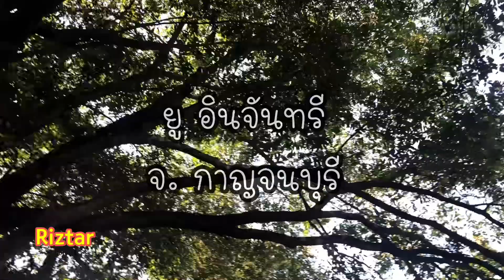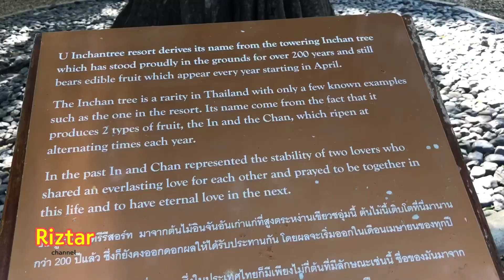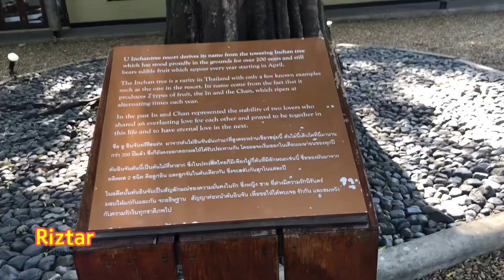Riztar Channel Ep:69 รีวิว โรงแรมยู อินจันทรี จ.กาญจนบุรี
สวัสดีค่ะทุกคน Riztar Channel ค่ะ

วันนี้เราจะพาเพื่อนๆ มาพักผ่อนที่โรงแรมยู อิน จันทรี จ.กาญจนบุรีกันค่ะ
เป็นที่พักสไตล์บูติก ติดริมแม่น้ำแคว
มาให้ให้ธรรมชาติบำบัด และพักผ่อนไปด้วยกันนะคะ

ถ้าเพื่อนพร้อมแล้ว เก็บกระเป๋าตามกันมาเลยค่ะ

ดูแลรักษาสุขภาพกันด้วยนะคะ

ขอบคุณสำหรับการติดตาม สำหรับวันนี้ไปก่อน สวัสดีค่ะ
เพื่อนๆ สามารถติดตามผลงานเราได้ที่